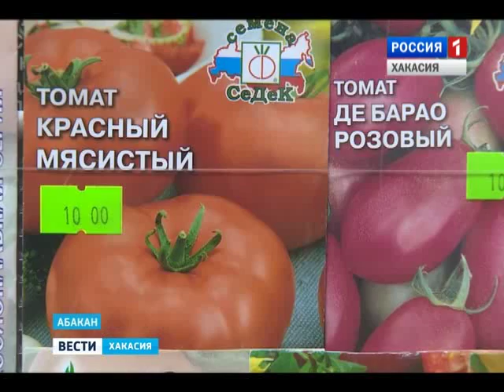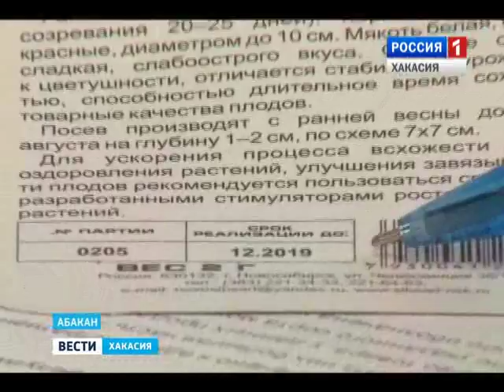Семена пустышки. Как не купить сорняки вместо цветов. 10.03.2016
Снег на улице еще не растаял, однако в магазинах, где продают семена,  уже появились очереди.  Посадочный материал огородники закупают по спискам, и, в первую очередь, берут позднеспелые сорта овощей, ягоды и цветов.  Именно такие можно сеять, начиная с зимы. Как это правильно седлать и, более того,  как не ошибиться в выборе семян?